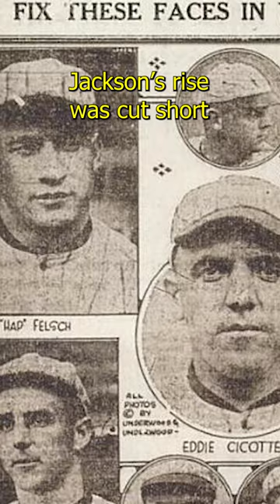TIL Joe Jackson Couldn't Read or Write | A dailydose of knowledge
Born in 1887 in Brandon, South Carolina, Joe Jackson's early life was marked by hardship. He began working when he was 6 to help support his family. Because of this, he never had the chance to attend school.